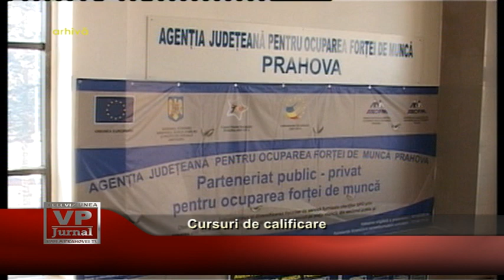Cursuri de calificare